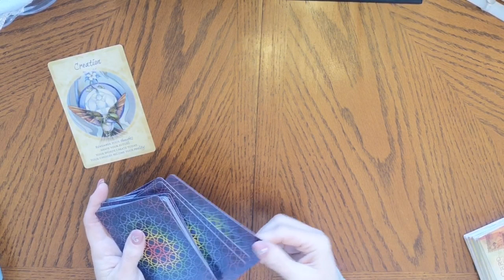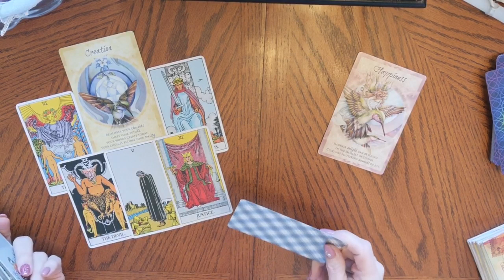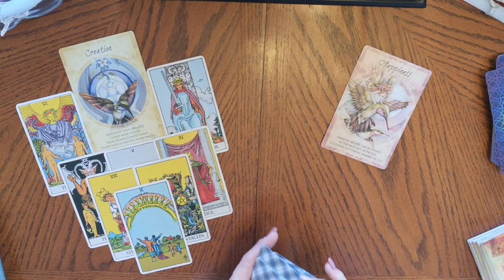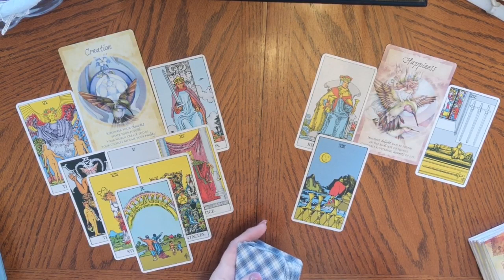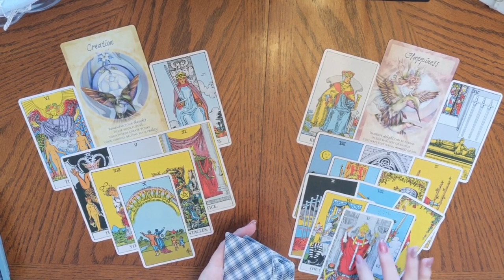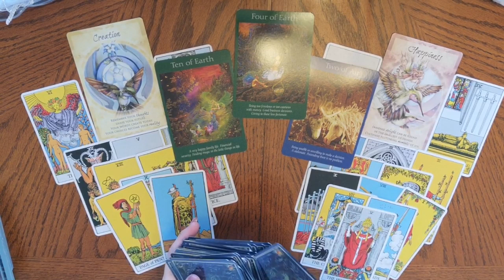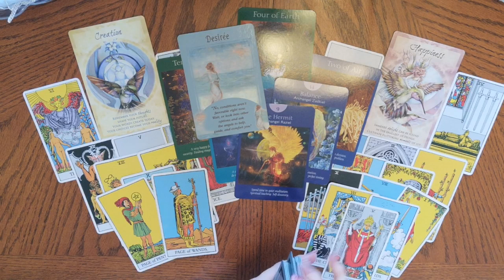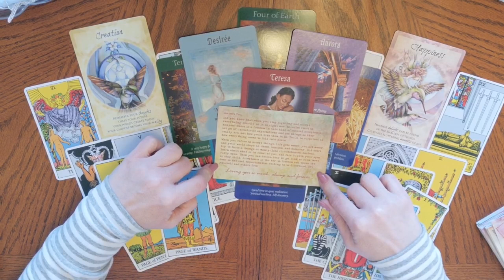🕊️♑Capricorn🌬️What Spirit Wants You To Know☄️October 6-31Creating, Happiness. Beautiful reading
Capricorn What Spirit Wants You To Know

Thank you to all who enjoy my readings and tell me so. If using a mobile you can comment on a video by scrolling down to the bottom of the page. There will be a comment section. Also on PC by scrolling down underneath the description on the videovideo